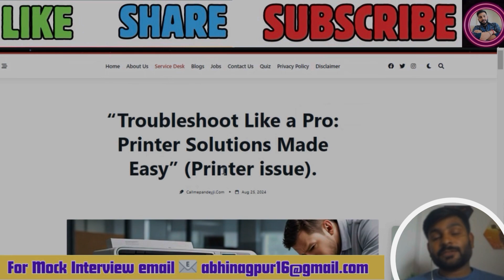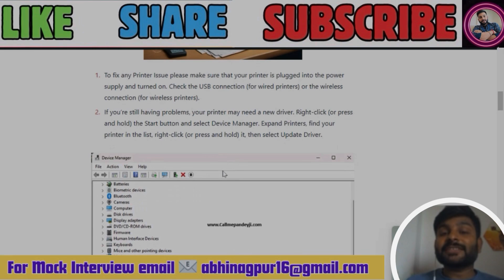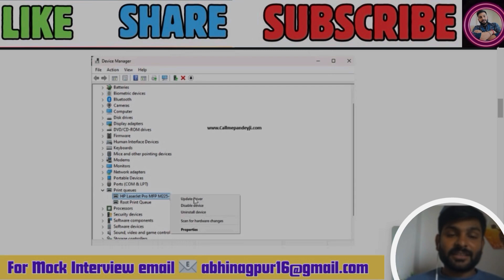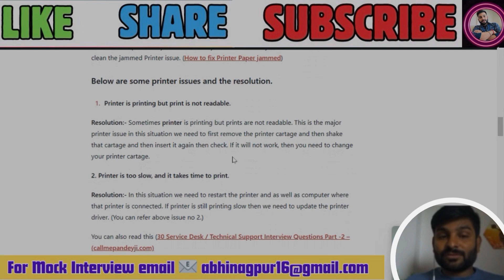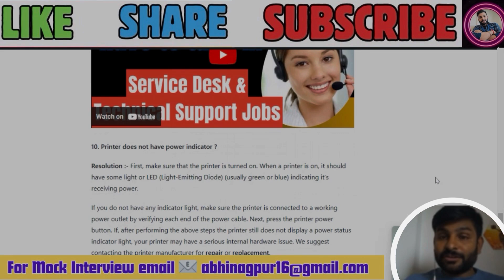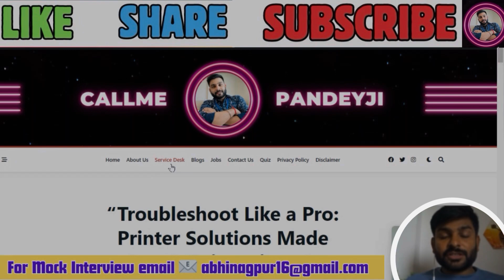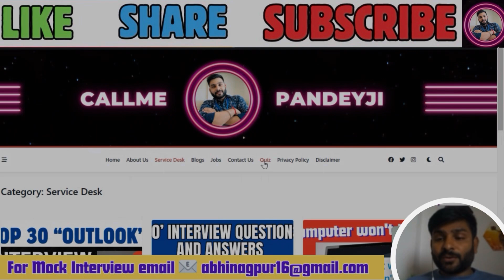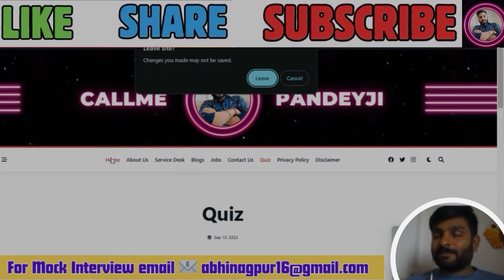Printer troubleshooting interview questions for Service Desk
Join our WhatsApp channel for Job Updates.

You can also watch below videos.

Why I QUIT HCLTech ? | Watch the video for that. You need to know the reason by callmepandeyji

Truth about Night shift jobs in MNC for Service desk. Must watch before joining any night shift jobs

HCL IT Service Desk Support Job full Process. Exact work on  Service Desk Support  |असली सच l

Service desk interview